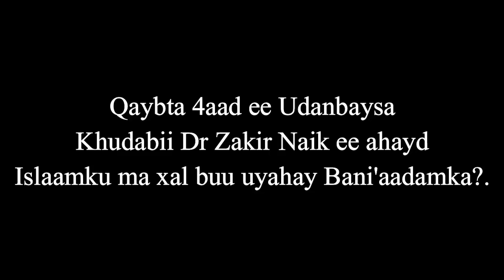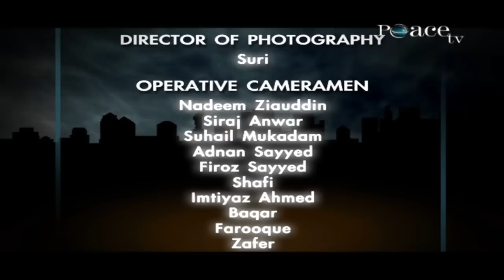Su'aalo Islaamku ma xal buu uyahay Bani'aadamka Dr zakir naik Q.4aad Islam the solution for humanity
Kanaalka "MA OGNAHAY" Wuxuu sooturjumaa Khudbadaha,Doodaha waawayn iyo su'aalaha lasoowaydiiyo DR ZAKIR ABDUL KARIIM NAIK .